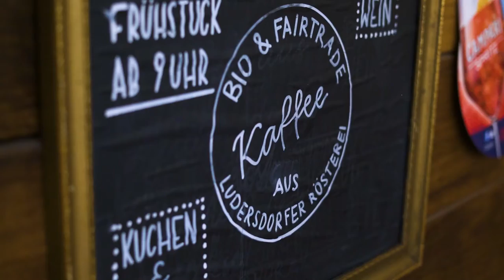Café Herr Karl: Grazer Betriebe stellen sich vor